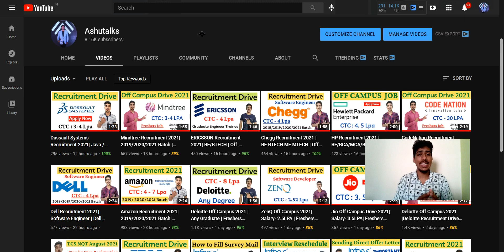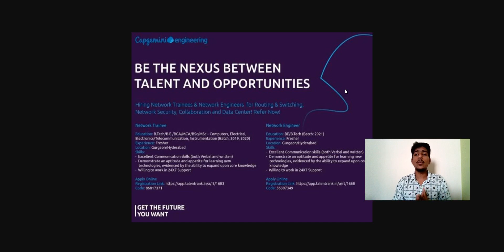Capgemini Off Campus Drive for Freshers 2021|Capgemini Recruitment 2021 | Jobs for Freshers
Click here Code: 86817371

Click here Code: 36397349

capgemini 2021,
capgemini off campus drive,
capgemini,
Capgemini engineering off campus drive 2021
Capgemini engineering recruitment 2021
Capgemini hiring for network engineer role 2021
Capgemini hiring for network trainee role 2021
Capgemini hiring for software engineer role 2021
Capgemini recruitment 2021
Capgemini latest jobs 2021
Capgemini engineering hiring network engineer 2021
capgemini recruitment,
capgemini off campus drive 2021 for 2019 batch,
capgemini off campus drive 2021 for 2020 batch,
capgemini hiring
capgemini 2021,
Capgemini recruitment 2021
Off-campus drive
Off-campus 2021